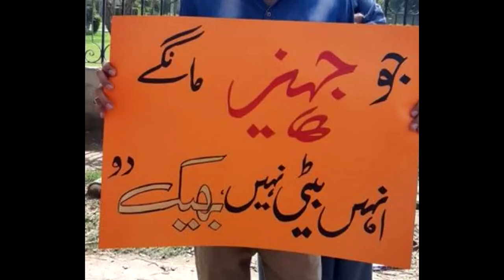Justice Qazi Faez Isa, Accountability and the Supreme Court- Salahuddin Ahmed, Ep 6 Mocca With Moiz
Hosted By: Moiz Baig
Guest: Salahuddin Ahmed, President Sindh High Court Bar Association
Directed By: Suvas Jesrani
Assistant Director: Sheheryar Khan